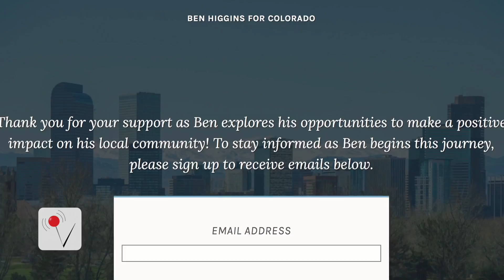‘Bachelor’ Star Running For Colorado State Office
Ben Higgins, the latest “Bachelor” has said “I do” to making a run to become a Colorado State Representative for District 4. Jose Sepulveda (@josesepulveda87) has more.